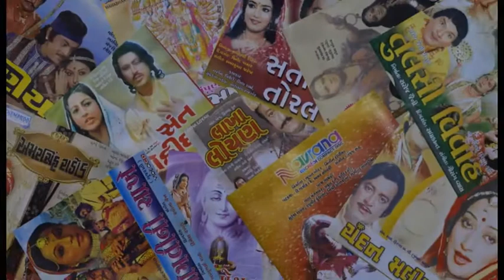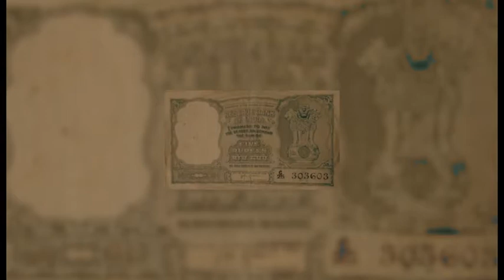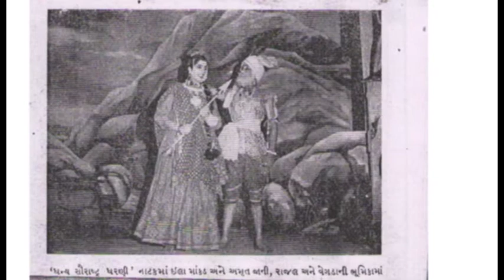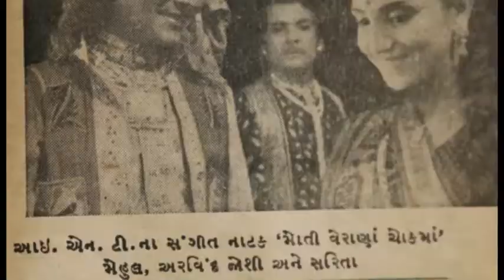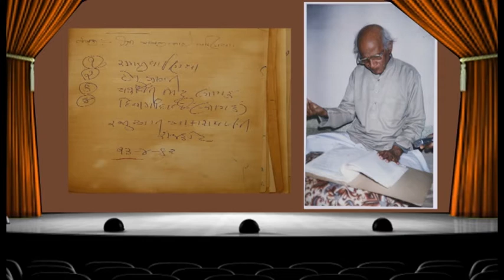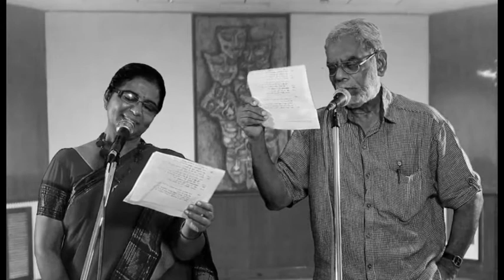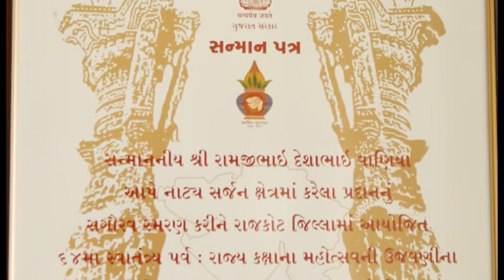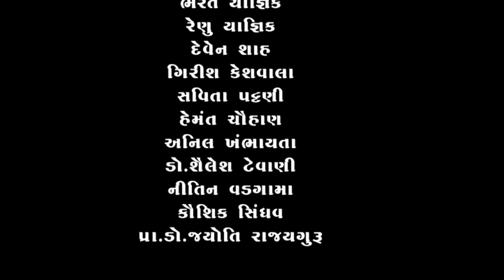Parkhanda Panchma Ved Na- Ramjibhai Vaniya- A Documentary Film